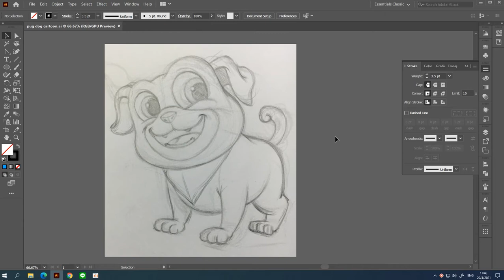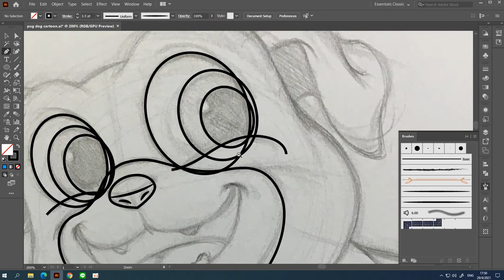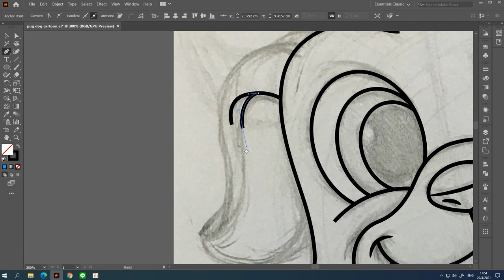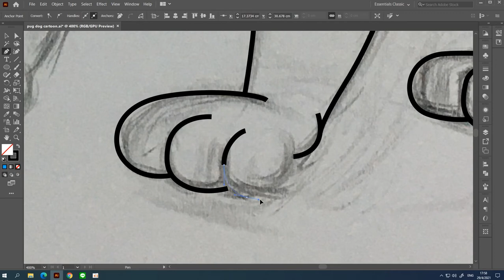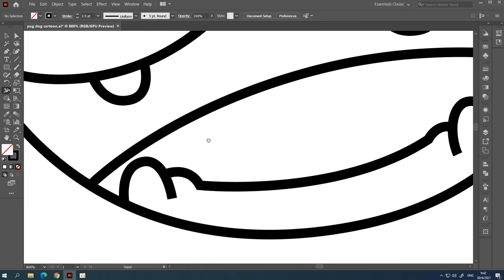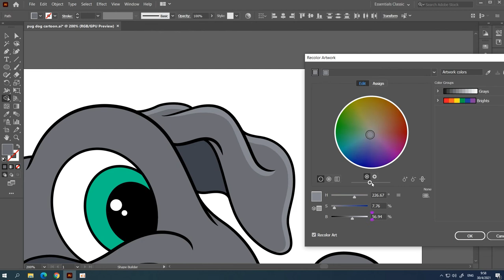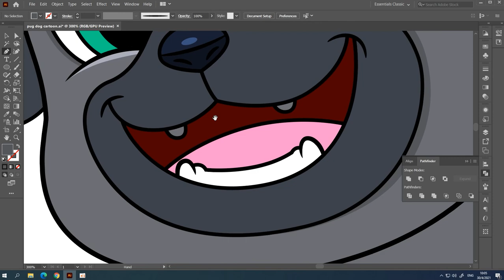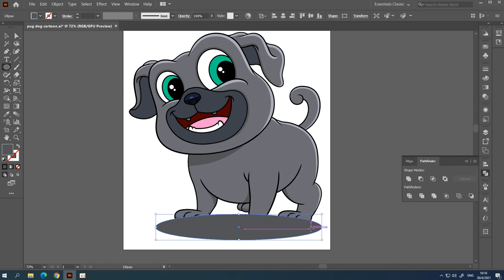How to draw pug dog cartoon in illustrator tutorial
This tutorial will show you how to draw a bug dog cartoon begins